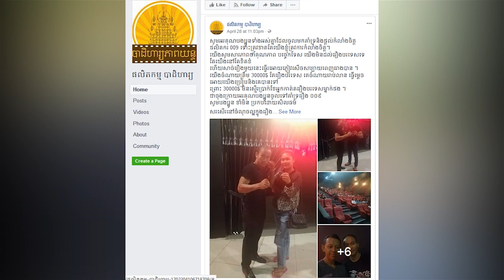ផលិតកររឿង 009 អំពាវអោយប្រជាជនខ្មែរជួយគាំទ្រ ខណៈទទួលស្គាល់ថាខ្សែភាពយន្តខ្លួន មិនមានបច្ចេកទេសដល់បរទេស